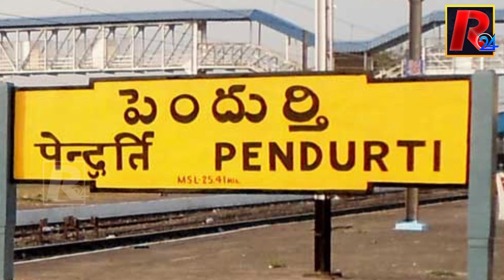టిడిపికి స‌వాల్ గా మారిన పెందుర్తి Bandaru Satyanarayana | Pendurthi | Andhra politics | R24 Telugu